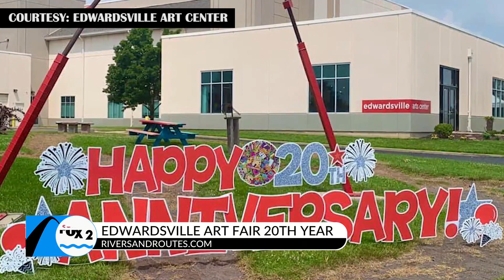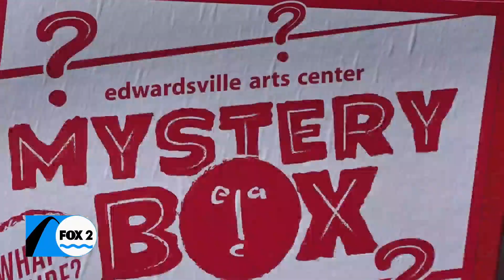Take your family to the Edwardsville Art Fair this weekend with Great Rivers and Routes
The Edwardsville Arts Fair will be held Sept. 24-26 at City Park in Downtown Edwardsville. Vendors provide food and drink for the outdoor art show and there is an opportunity for everyone to see art, make art and buy art!